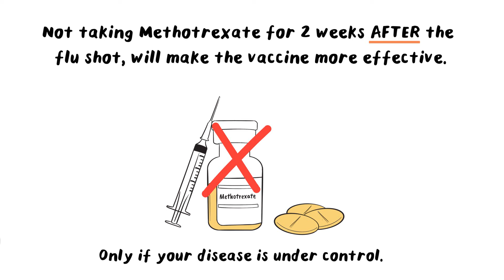Vaccine Safety in Patients with Rheumatic and Musculoskeletal Diseases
Recently, the American College of Rheumatology (ACR) released vaccines guidelines for patients with rheumatic and musculoskeletal diseases.
This patient video is provided for general information on vaccine safety recommendations. Caregivers should consult a qualified rheumatology health care provider for thoughtful timing and medication management to help you get vaccinated safely. To read the American College of Rheumatology vaccines guidelines for patients with rheumatic and musculoskeletal diseases,